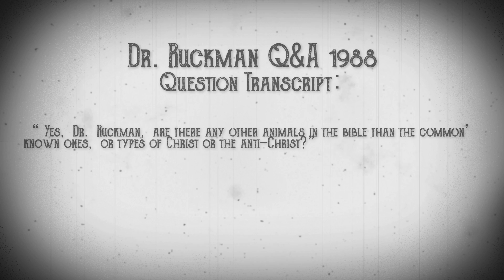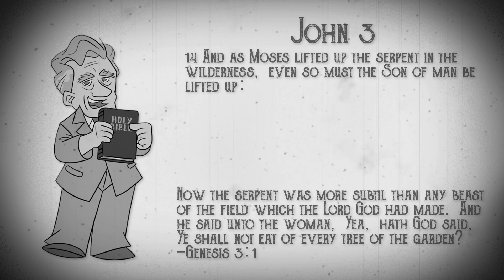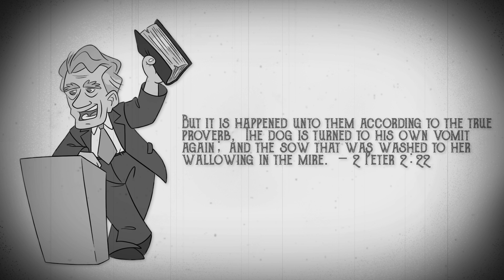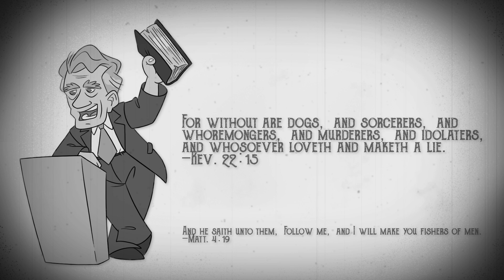Are Jesus and Satan Described as the Same Animals in the Bible? | The Answer Might Surprise You!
In this clip from a 1988 Q&A session, Dr. Ruckman answers a question on animal types in the bible and how some animals represent types of Christ and Antichrist.
I've remastered the audio and added verses.
I hope you find it a blessing!